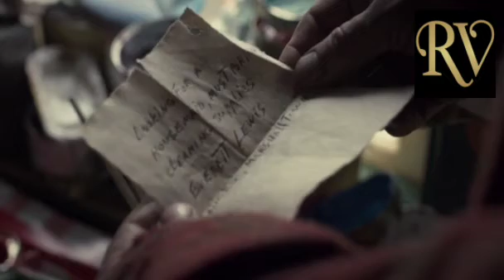Our whole life is already framed right there